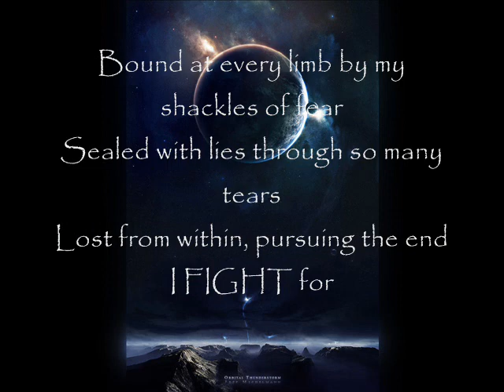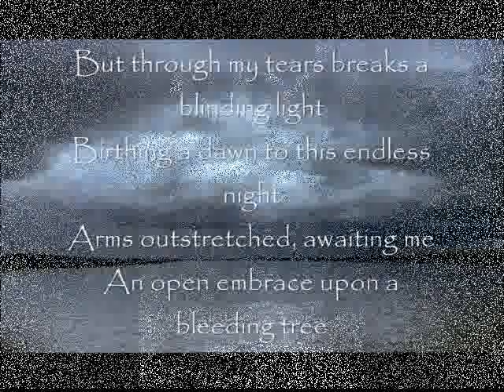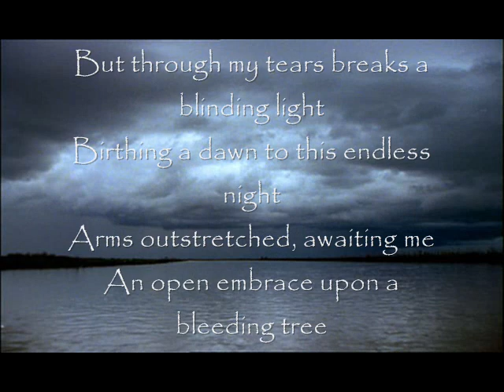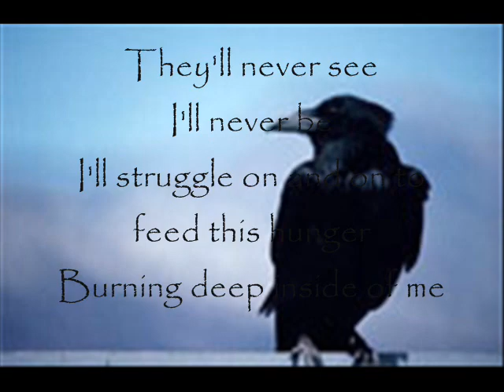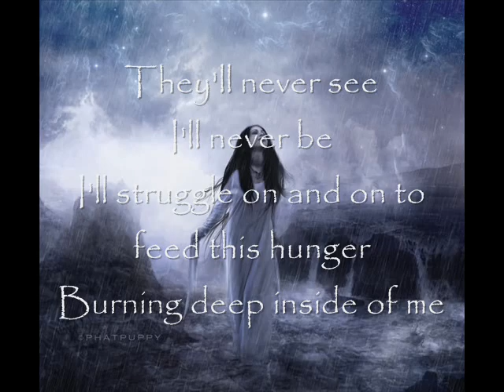Evanescence, Lies w/lyrics